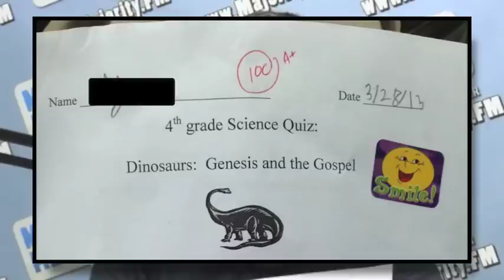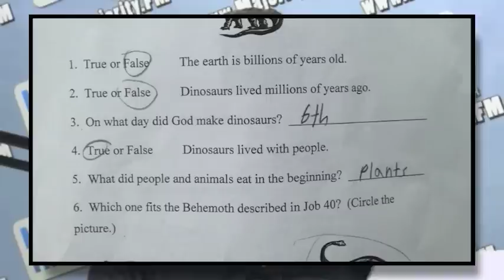Creationists Making Us Dumber? Here's Proof.